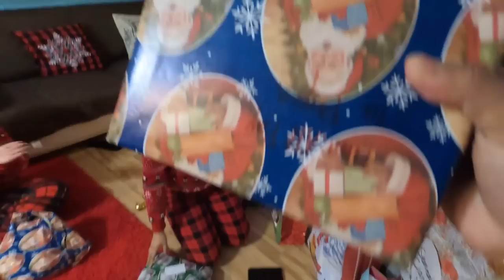Celebrating Christmas in the House and Merry Christmas Everyone ~ Lakay Trucker🇨🇦 [EP140]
Merry Christmass to all.. Shout out to All ..